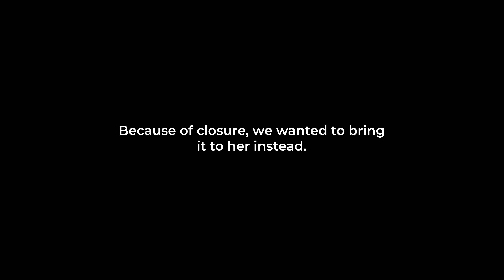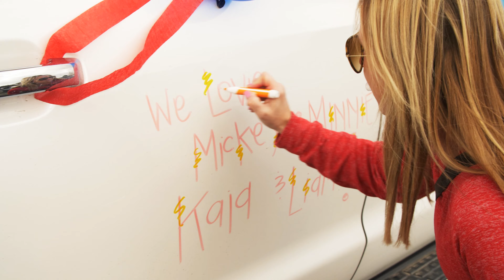Kaia's 4th Birthday Surprise | Disney Car Parade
March 25th:
My daughter Kaia came to me and asked if there is 'still sickness.'

I asked her what she meant, and she said "Is there still sickness? I want people to come over for my birthday tomorrow. Please dad..." with a tremble in her voice.

My freakin heart. I held her and tried to suppress my tears and promised her we'd throw her a big party when this is all over, and promised her that we will celebrate at least 2 times for her.

March 26th:
We decided to rally some people and put together a surprise for her, from a distance.

I know this is minimal to what everyone else is forgoing, skipping, missing. . prom, graduation, baby's being born, etc. but PLEASE STAY HOME so this is all over sooner.

I hope you are all happy, healthy, and safe.